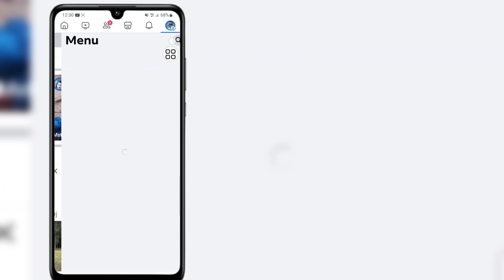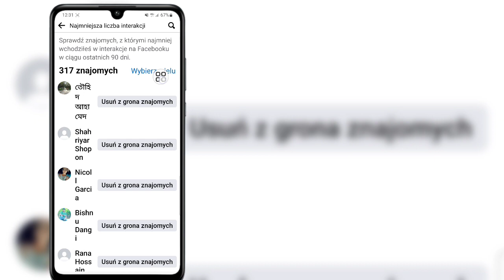Jak usunąć wszystkich znajomych z Facebooka na raz|Usuń ze znajomych wszystkich znajomych z Facebook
Jak usunąć wszystkich znajomych z Facebooka na raz (nowa aktualizacja) |  Usuń z listy znajomych wszystkich znajomych z Facebooka jednym kliknięciem

    Witam wszystkich,
    W tym filmie pokażę, jak usunąć jednocześnie wszystkich znajomych z Facebooka (nowa aktualizacja) |  Usuń z listy znajomych wszystkich znajomych z Facebooka jednym kliknięciem

    Oglądaj film do końca. Jest to bardzo prosta i łatwa metoda